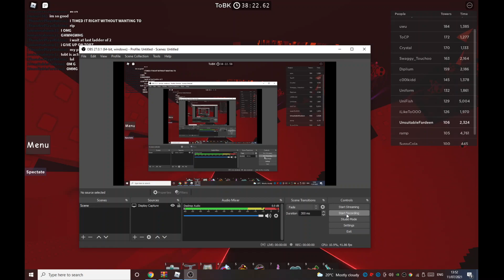JTOH TOBK DONE AFTER MONTHS AND 2 FINAL FAILS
this tower is one of those towers where you start hating on different jumps and spend like hours on them
this and toaaa is my hardest tower